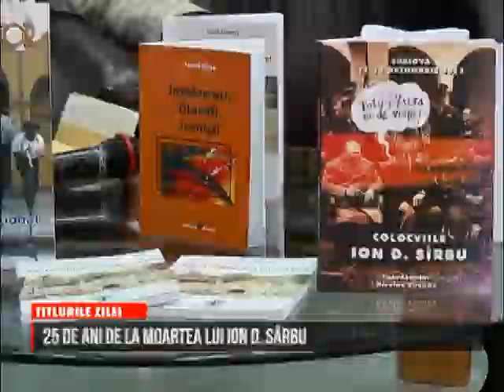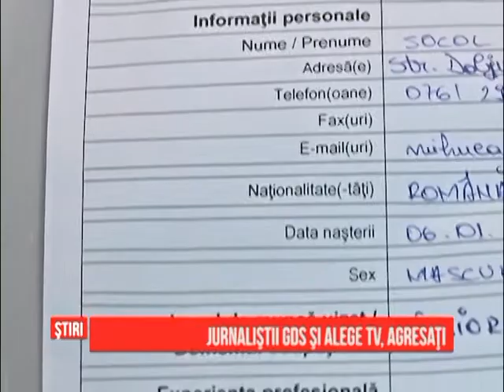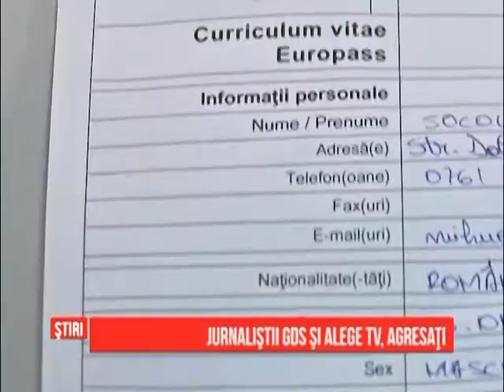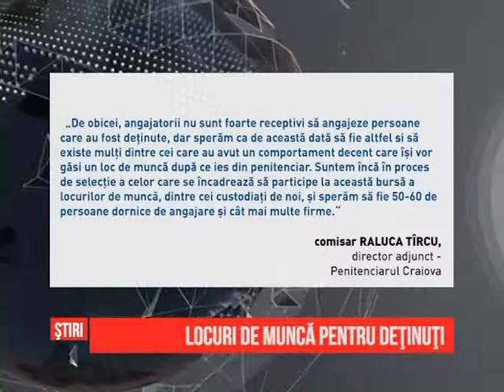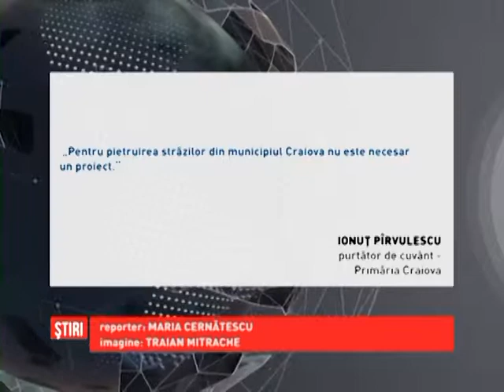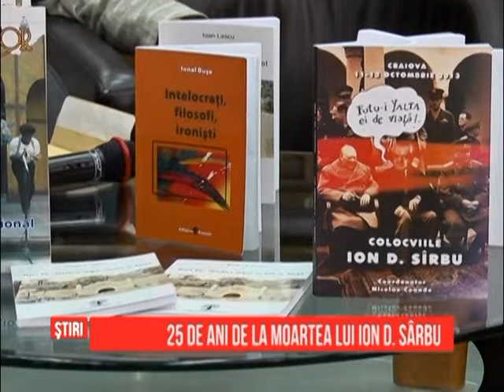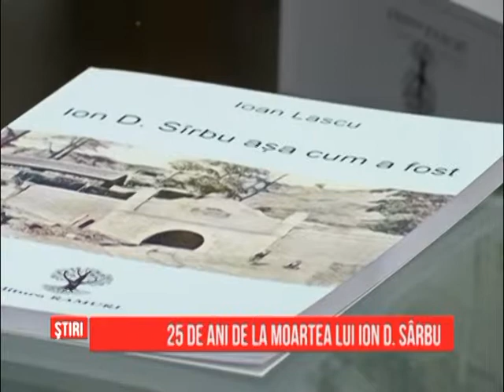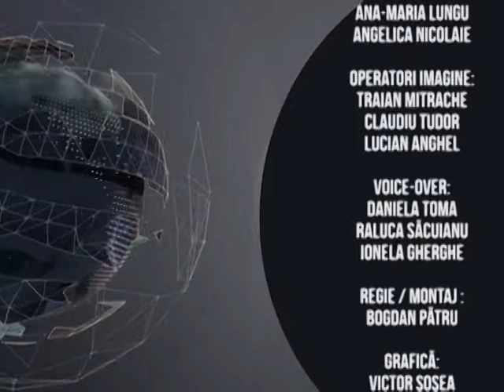Ştirile GDS - 17.09.2014